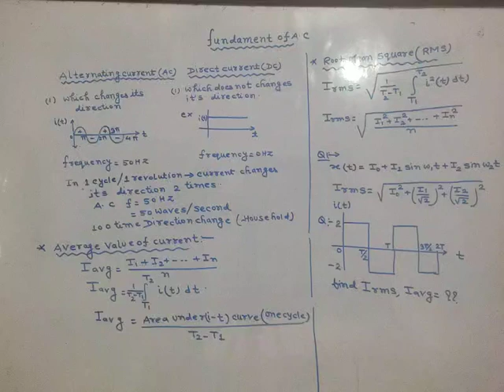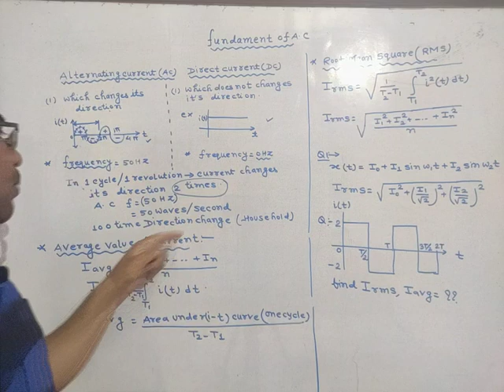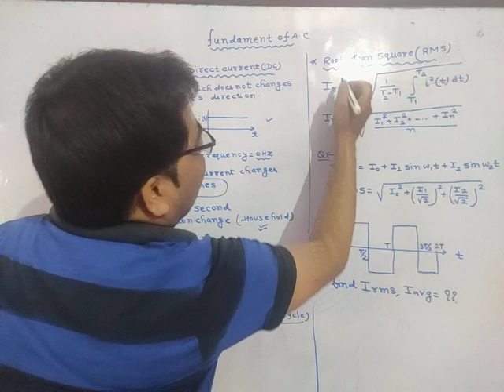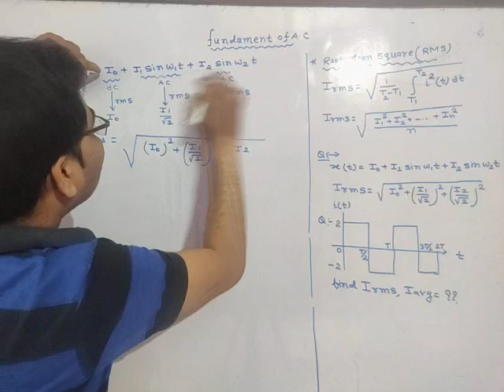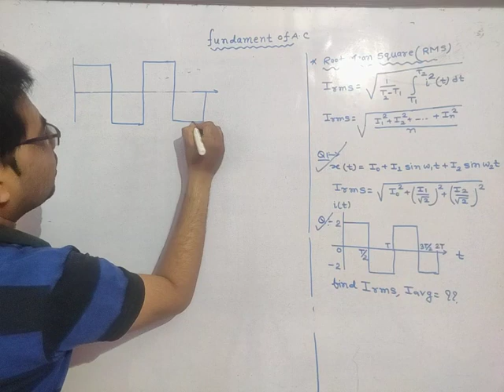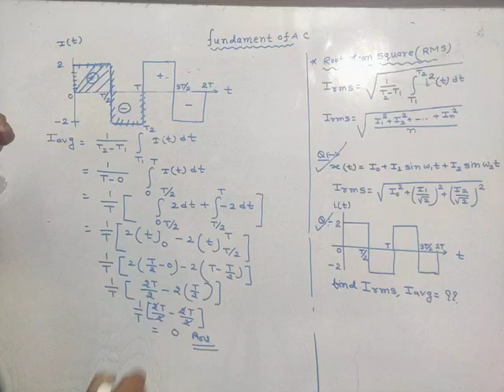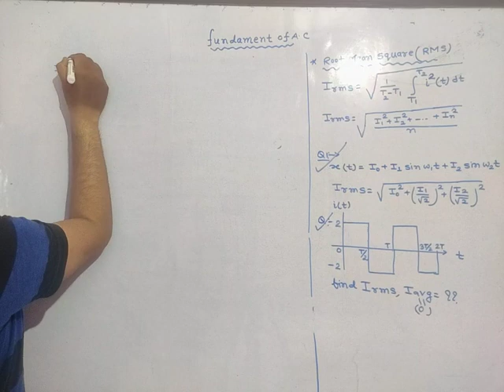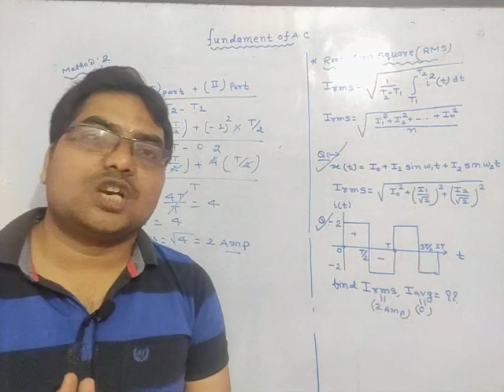Fundamental of AC ll Concept and trick ll Calculate Average Value and RMS value of a wave form ll